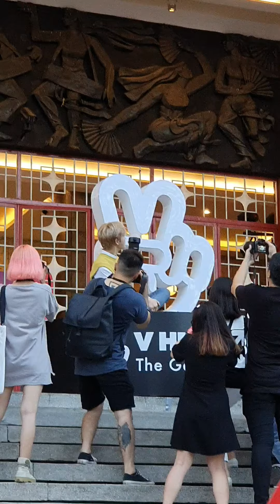[HD Fancam] JaeJoong unforgettable Vheartbeat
Cảm ơn Vlive, Cảm ơn những người bạn, Cảm ơn JaeJoong
Vì những khoảnh khắc không thể nào quên ấy!

Có thể với nhiều người điều này là bình thường, nhưng trong hơn chục năm sự nghiệp fangirl, với mình thì đây là khoảnh khắc đầu tiên mình được gần JaeJoong đến thế. Thực sự cảm động vì không gian âm nhạc tuyệt vời, cũng như sự thân thiện của Jae, của nhân viên đoàn, nhân viên khách sạn... đã giúp các fan có cơ hội đến gần hơn với JaeJoong!

Đã có rất nhiều tấm lòng đã giúp đỡ để fangirl được thành công:
Nhờ 1 người bạn mà tụi mình có may mắn được uống ké nước sinh tố anh pha.
Tuy quá trình kiếm vé và xếp hàng rất mệt mỏi, nhưng 1 người bạn khác vẫn có backup vé cho mình để đảm bảo mình có cơ hội gặp anh.
Và rồi có cả 1 team may mắn cùng đi được với nhau như hồi 2014, một team cùng ăn rồi uống, cùng chia sẻ rất nhiều thông tin, và cả những câu chuyện cảm nhận về JaeJoong theo cách rất riêng nữa...
Nhiều lắm những tình người và sự may mắn, cảm ơn cả "cụ tỳ hưu" đã trợ giúp may mắn cho mình để ngày hôm ấy trở thành những giây phút rực rỡ xinh đẹp nhất!
-Fancam by Tamachan-